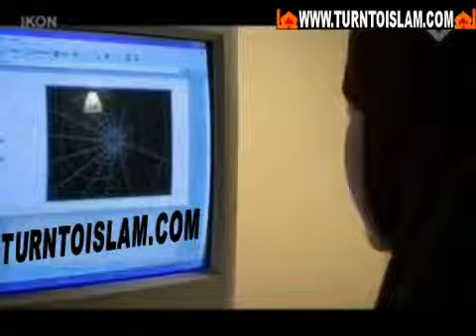Islam in Nederland (Part 8)